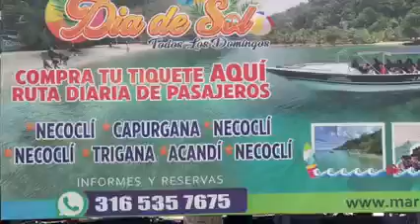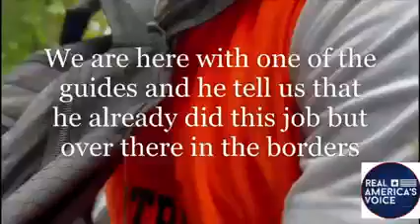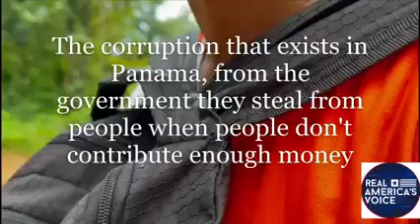Jan 2023 Oscar met a "coyote" in the Darien Jungle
Video from Jan 2023 when Oscar El Blue entered the Darien Jungle for the first time. He interviewed a member of the organized crime from Colombia. Most press only talk about these type of people from Mexico. Oscar's documentation shows that some might be from other countries too. All making $ due to this mass and unregulated migration.
Interview starts at 3:49

Apoya mi canal:
* COMPARTE y ME GUSTA